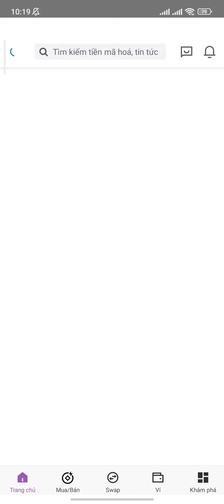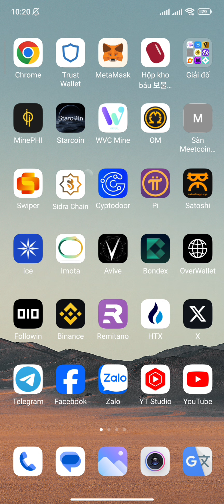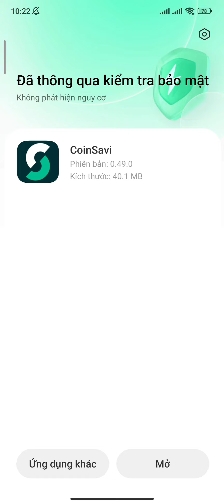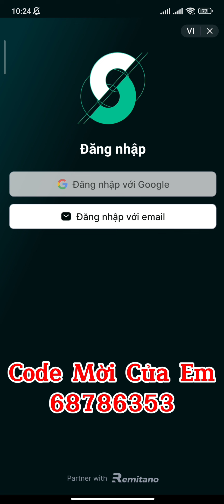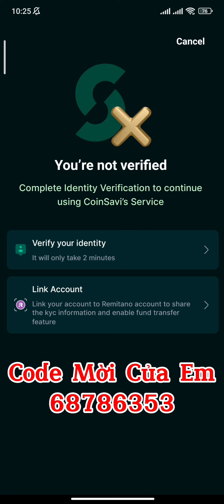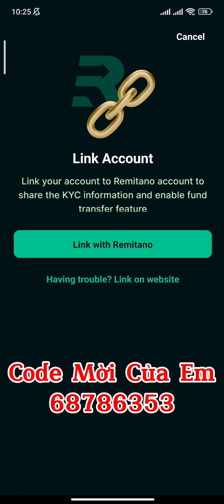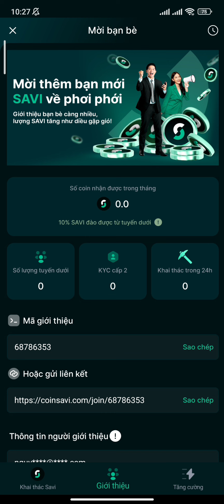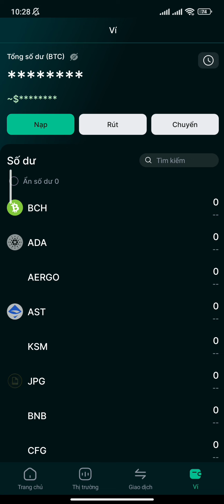COINSAVI KHAI THÁC 0,08 SAVI 1 PHIÊN KÈO SÀN ĐỐI TÁC LỚN CỦA SÀN REMITANO | Kiếm Tiền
SIDRA BANK AMA VÀ THÔNG TIN CẬP NHẬT MỚI NHẤT MAINNET TRƯỚC 2024 | Kiếm Tiền

CODE MỜI GMAIL CỦA EM

HAQQEX LỤM 20 ISLM CÓ BLOCKCHAIN RIÊNG + SÀN HAQQEX + HAQQ WALLET HUY ĐỘNG 200 TRIỆU $ | Kiếm Tiền

AVIVE DỰ ÁN TIỀM NĂNG LỤM VV TOKEN + BTC

1. ĐÀO PI NETWORK 1 PI~1000$
Mã mời: HungTinh1993
Link tải:

2. ĐÀO CORE~100$ Nhận ĐƯỢC BTC

3. Đ.KÝ SÀN BINANCE MUA BÁN TẤT CẢ COIN

4. ĐĂNG KÝ SÀN REMITANO MUA BÁN RENEC

18. ĐÀO ALPHA NETWORK